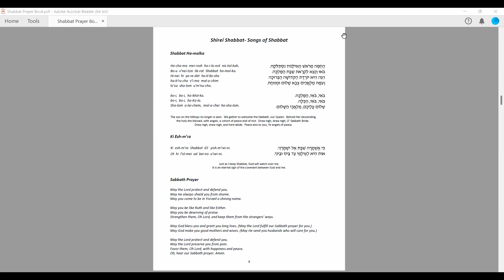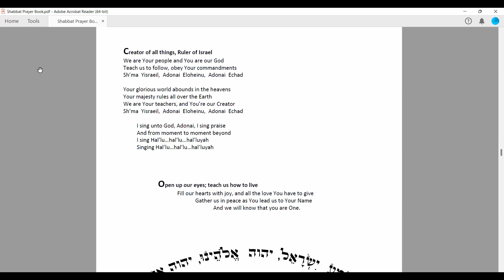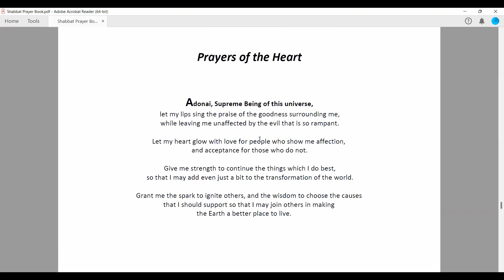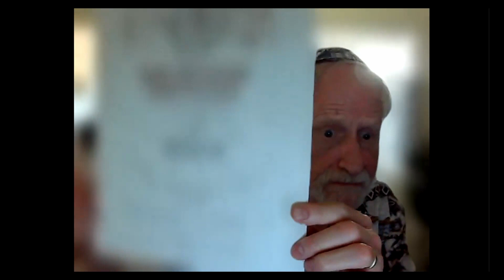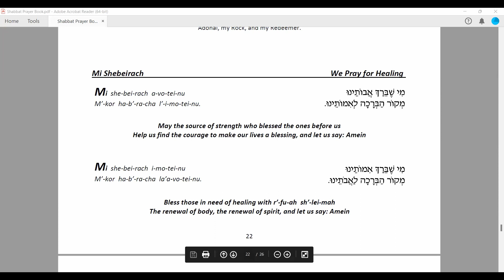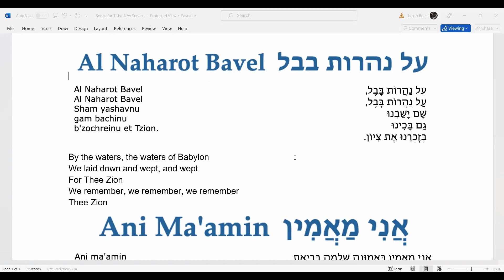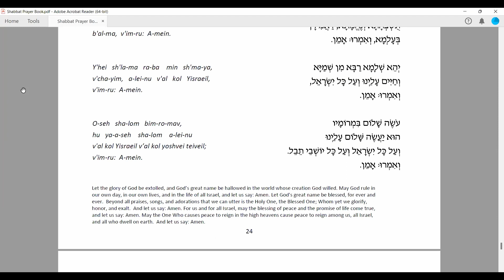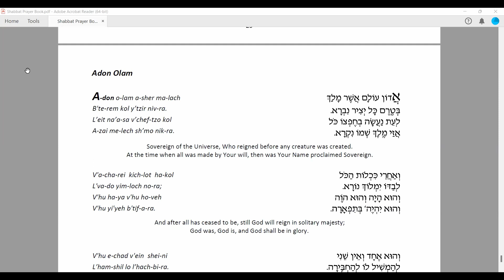TSG Zoom Shabbat July 28, 2023